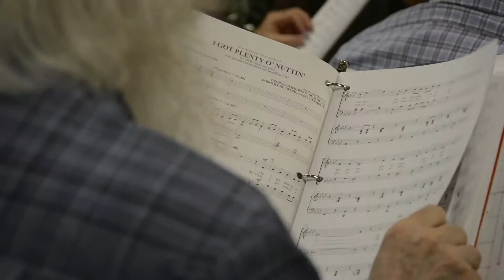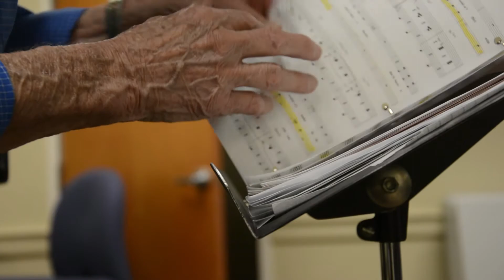Don't Go Gentle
"Don't Go Gentle" focuses on Ed Vilade, a senior resident in Silver Spring, Maryland. He passionately shares his story about how just because you're old, that doesn't mean you can't be active.

This natural sound package is part of a documentary called "Aging," done by the ViewFinder season9 team at the University of Maryland.